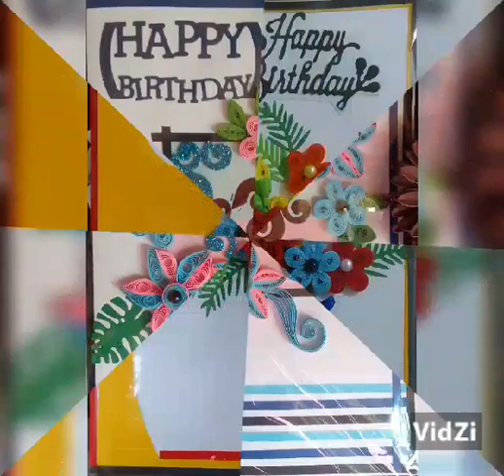Paper Quilling Birthday Cards/Greeting Cards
Paper Quilling Arts of  Greeting Cards and Creative Ideas for Kids and Others